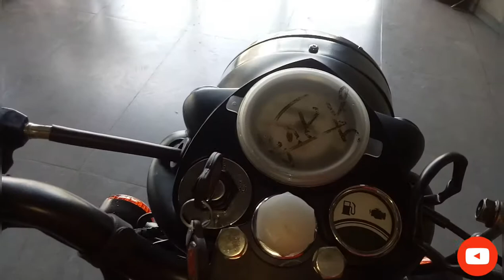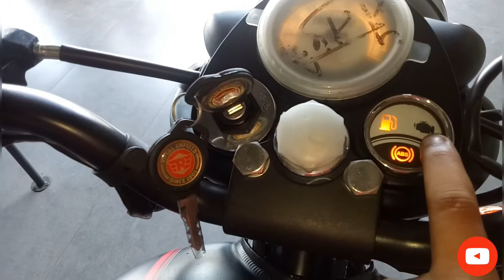2020 BS6B ULLET !STEALTH BLACK! SIDE STAND WALA NEW FEAUTRE . BULLET /ROYALENFIELD /BS6 NEW FEAUTRE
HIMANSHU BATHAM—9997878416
SHOWROOM NAME— GANESH MOTORS(mainpuri)
StationRoad,mainpuri—205001
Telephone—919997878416